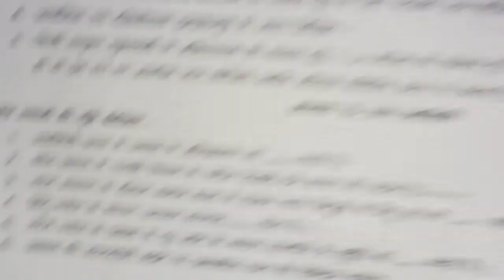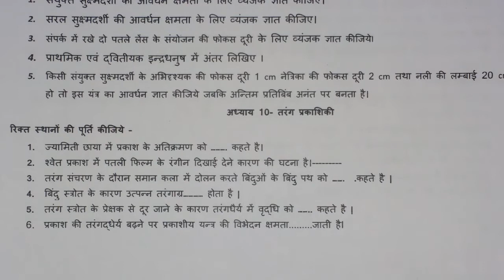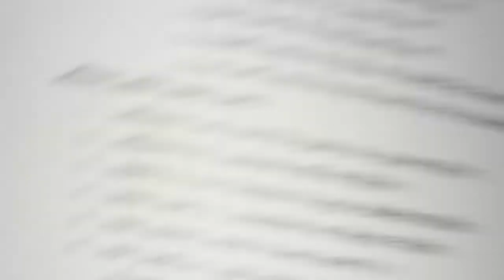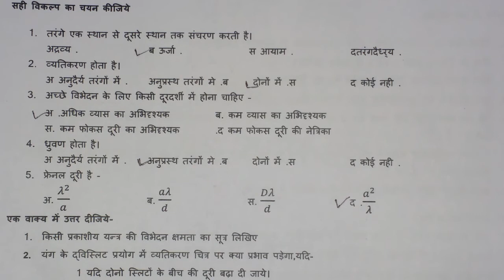12 वी भौतिकी प्रश्न बैंक 2022 सम्पूर्ण हल अध्याय-10 तरंग प्रकाशिकी,12th mp board physics prasna bank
12 वी भौतिकी प्रश्न बैंक 2022 के solution की playlist mp board

12 वी प्रश्न बैंक 2022 भौतिकी सम्पूर्ण हल अध्याय-10 तरंग प्रकाशिकी म.प्र बोर्ड,
12th physics prashna bank 2022 solution Chapter-10 mp board ncert